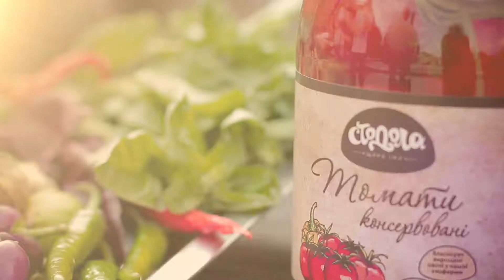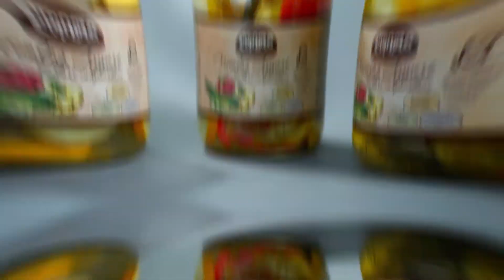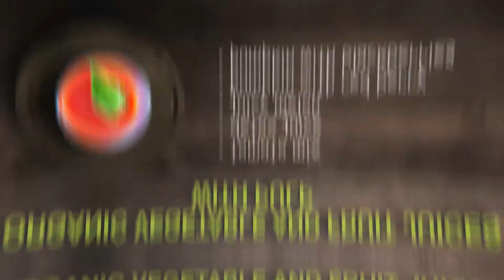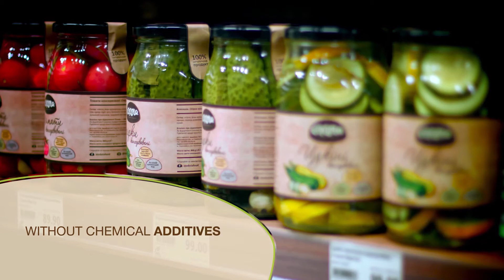Stodola - organic fresh and canned vegetables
Stodola is always quality of products, new gastronomic ideas, flexible payment and delivery terms and attractive prices.

We are open for long-term cooperation with reliable partners around the world.